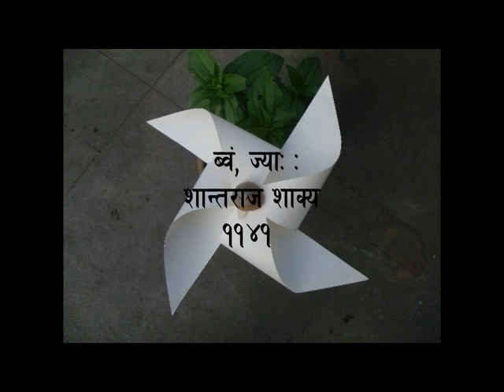Madan Sen Bajracharya, MULAKATTAA, "... मुर्कत्तातयगु बाखं" /